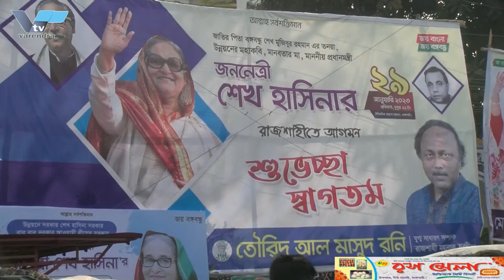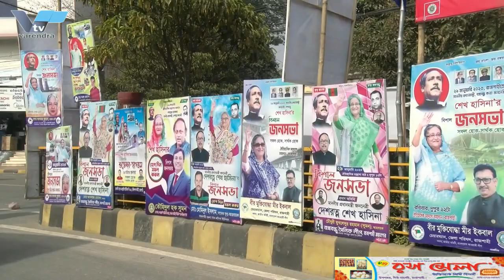আসছেন প্রধানমন্ত্রী, প্রস্তুত রাজশাহী